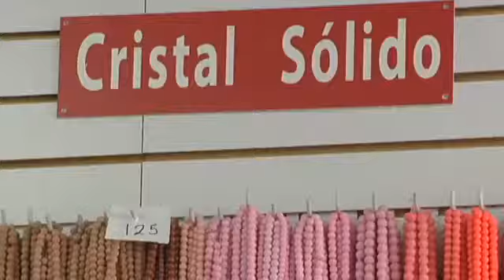Construyendo tu sueño Tienda de bisutería Noticias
Reportaje de TeenEx Franquicias Disponibles
Descubre un buen negocio en el que encontraras la forma de desarrollarte y ganar dinero Haciendo Joyeria o Vendiendo Insumos para Joyeria con Proveedor Local